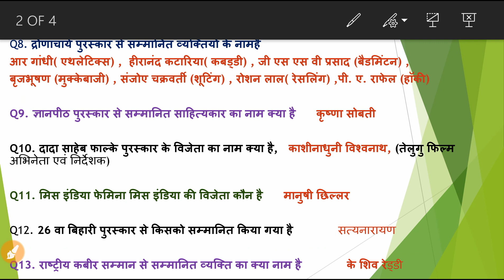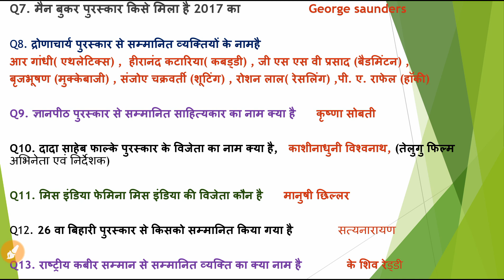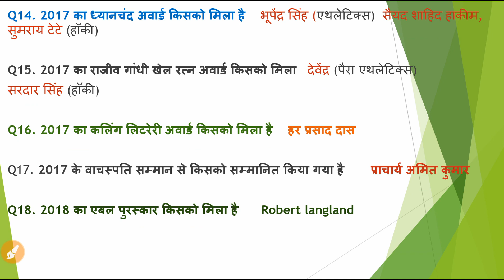complete list of awards and Honours 2017 - 18(latest) || पुरस्कार /सम्मान 2017 - 18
Latest award and honour(Updated on 27 दिसंबर 2018).
this video cover all important awards and Honour of 2017 18 this video contains all important awards and Honour like Dada Saheb Phalke Puraskar Gyan Peeth Puraskar Vyas Samman Puraskar Abel Puraskar Saraswati Samman Puraskar with full detail Bihari Puraskar Rajiv Gandhi Khel Ratna Puraskar Dronacharya Award dyanchand award